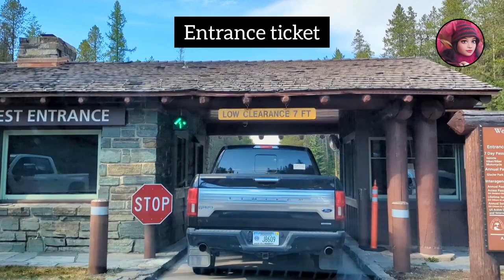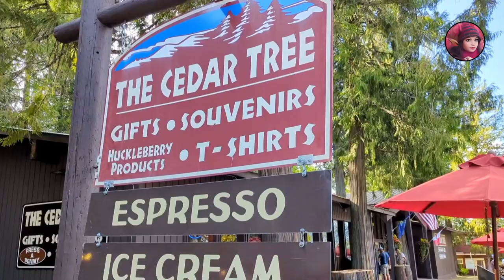APGAR Village walking tour || Campground sites || Glacier National Park || Montana || America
Hi Everyone,
In this video I have share my memorable experience in Glaciernationalpark and Apgar village. I  explored all the places and really exicted to see the tress and lakes got some fresh breeze.
The Apgar Village Lodge is steps from spectacular Lake McDonald and just minutes from the Going to the Sun Road. It was absolutely the best spot to explore the Park. I'm still dreaming of the spectacular view over Lake McDonald. Additionally, there is also a great shop and coffee/ice cream bar directly next door. Gift shops, a camp store, and a casual restaurant,  Horseback ride reservations, boat rentals, a shuttle service, and Red Bus tour reservations are also located in Apgar Village.
The campground itself is situated in trees and provides tent and RV campers with shade and some privacy.
Here are some of my Montana's video